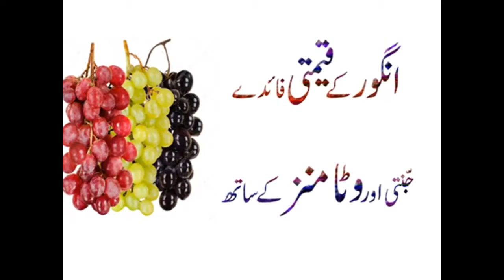Grapes Vitamin c Benefits Anghoor Ke Qemti Faedey Jannati Aur Vitamin Wala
Watch : Grapes Vitamin c Benefits Anghoor Ke Qemti Faedey Jannati Aur Vitamin Wala